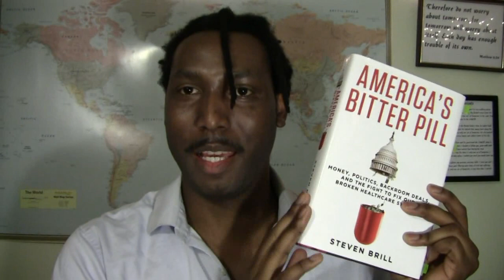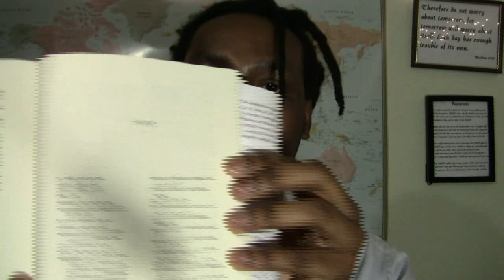America's Bitter Pill by Steven Brill | Book Discourse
Whether you love or hate Obamacare, do you really understand the politics and economics that are behind it, and behind the American healthcare system in general? Furthermore, do you understand how the policies created by these politics and economics influence society? Let's have a critical discussion about America's healthcare system.